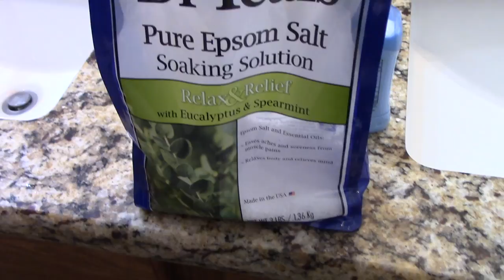VLOG 163 | Let Me Have a Spa Day.....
The footage in this vlog is from this past Sunday.

Thank you to everyone for their thoughts and prayers.

   3 years
  Phoenix, Arizona
*How old is Jabby?
   5
*How old are you?

EQUIPMENT USED
🔸 LAPTOP: MAC